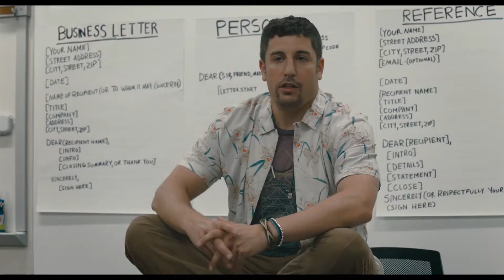Мій друг - диктатор / трейлер українською 2018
Мій друг - диктатор / Любий диктатор / Dear Dictator

Тетяна Міллс – звичайний американський підліток. Майже. У неї типові проблеми з іншими дівчатами у школі, мама веде розгульний спосіб життя з якимось масажистом. Загалом, ніхто її не розуміє. Єдина людина, якій вона може довіряти – диктатор однієї з острівних країн Британо-Карибського басейну Антон Вінсент. Життя тирана теж не можна вважати безхмарним зважаючи на те, скільки людей його хочуть вбити. Тому Тетяна та Вінсент постійно переписуються, діляться своїми проблемами та думками. І так триває до того часу, поки Антона не скидають із влади. Диктатор біжить зі своєї країни і ховається у подруги. Помінявши зовнішність, цей жорстокий чоловік намагається стати частиною американського суспільства. У той же час він змінює життя Тетяни.

Країна: США
Режисери: Ліза Аддаріо, Джо Сіракьюз
Студія: Aloe Entertainment
Жанр: комедія
Прем’єра (в Україні): 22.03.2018, Svoe Kino
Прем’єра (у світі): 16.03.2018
Актори: Одейя Раш, Майкл Кейн, Кеті Голмс, Джейсон Біггз, Сет Ґрін та інші.